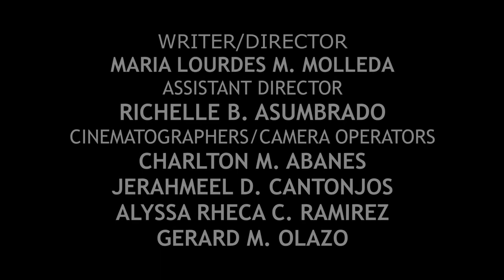"PIGURIN" Pilar National Comprehensive High School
One of the TOP 5 Finalists of the SiLab Dos Uno 2021 Short Film Competition.
"PIGURIN"
Pilar National Comprehensive High School
Sorsogon
Only the number of VIEWS will be counted as VOTES. ONE (1) VIEW is equal to ONE (1) VOTE.
The number of views will constitute the 30% of the overall score to determine the BEST SHORT FILM and will be given the People's choice award.
Voting starts on March 13, 12:00nn to March 19, 12:00nn.

Instagram.com/tsl2000_official/